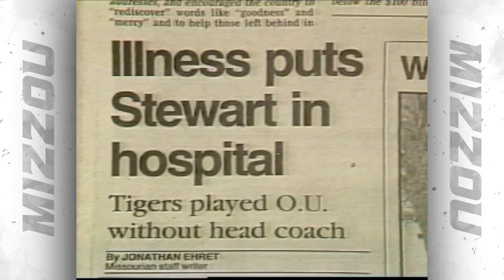MIZZOU VAULT: '89 Maui Classic Championship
Playing the first games since Norm Stewart returned to the team after beating cancer the Tigers defeated North Carolina to win the 1989 Maui Classic tournament.  This is a production of the Mizzou Network.  For more videos follow @MizzouNetwork on Twitter and "Like" Mizzou Network on Facebook.